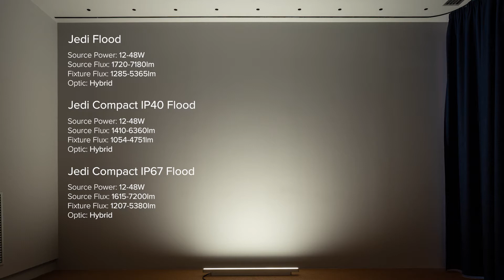T-M002 – JEDI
Jedi is the complete and coordinated series of linear fixtures ideal for architectural lighting of large surfaces. A wide range of sizes, performance, and lighting effects. Jedi is available in the projector and recessed version. Besides Jedi, the original version, Jedi Compact features a compact section to minimize the impact in the architectural project.